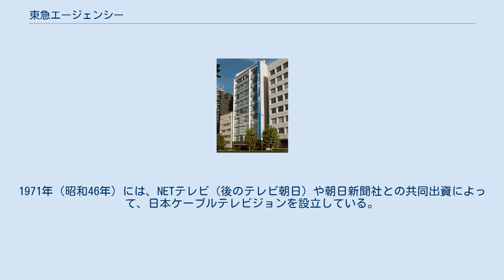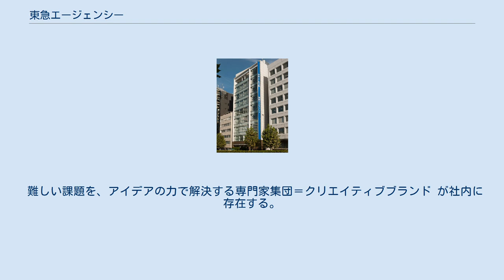東急エージェンシー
株式会社東急エージェンシー（とうきゅうエージェンシー）は、東京を拠点とする、日本の広告代理店である。
東急グループの企業として1961年（昭和36年）に設立された。
 日本の広告業界において第6位の規模。
多くの生活者接点を持つ東急グループならではのリアルに設計された実効性の高いマーケティングソリューション・体験づくりを実現。
Amazing Experienceを生み出すための、東急エージェンシーの独自性・ユニークネスであると掲げる。
 創業は1961年（昭和36年）で、東京急行電鉄をはじめとする東急グループの出資によって設立された。
1971年（昭和46年）には、NETテレビ（後のテレビ朝日）や朝日新聞社との共同出資によって、日本ケーブルテレビジョンを設立している。
 東急エージェンシー出身の著名人には、一条真也（作家・経営者）、増田俊男（時事評論家）、三宅眞（政治評論家三宅久之の三男、現・狛江市議会議員）らがいる。
 名古屋テレビ（メ～テレ）制作のアニメ枠には『鎧伝サムライトルーパー』から『まじめにふまじめ かいけつゾロリ』までの約19年間携わっており、その間に制作された『勇者シリーズ』のテレビシリーズ全作に関わっている。
 テレビ愛知制作のアニメ枠についても『神八剣伝』から『ワンワンセレプー それゆけ!徹之進』までの作品の制作に参加していた。
 難しい課題を、アイデアの力で解決する専門家集団＝クリエイティブブランド が社内に存在する。